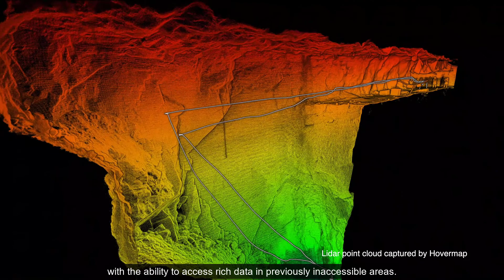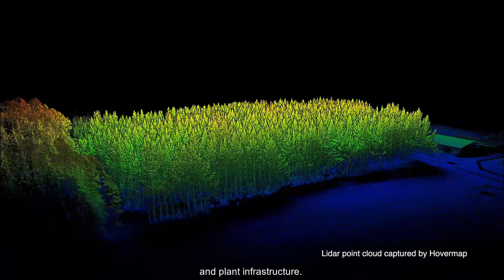Autonomy Level 2 for Hovermap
Emesent is once again raising the bar for drone autonomy with Autonomy Level 2 (AL2) for Hovermap. AL2 enables a Hovermap-mounted drone to fly autonomously beyond line-of-sight and communication range even in challenging GPS-denied environments. This allows venturing further into these areas to map and explore them, delivering valuable data and insights that was previously impossible to access.

With AL2, Hovermap pilots can fly an entire mission from take-off to landing using a tablet. Data is processed on-board in real-time to stream a 3D map back to the operator. Simply tap on the map to set smart waypoints and Hovermap takes care of the rest, navigating to the waypoints using Guided Exploration while avoiding obstacles using its Virtual Shield.